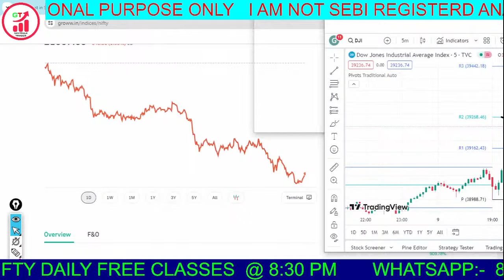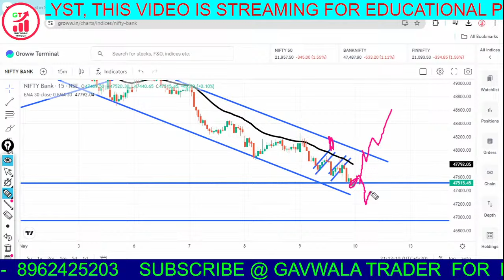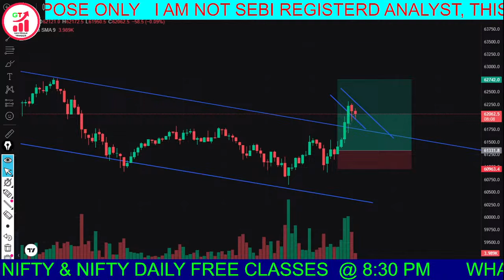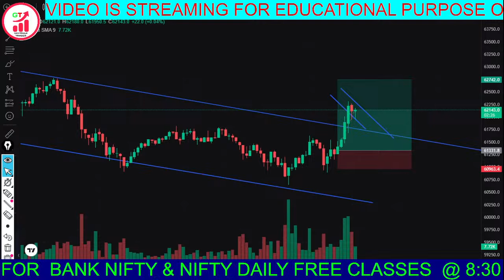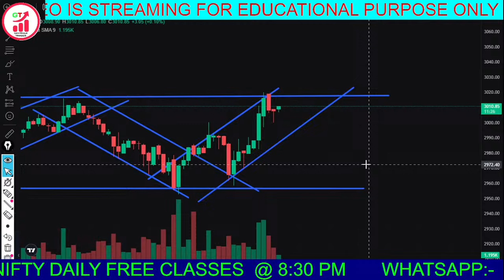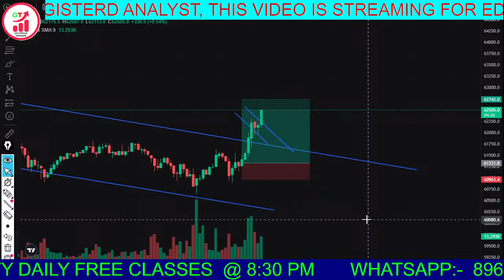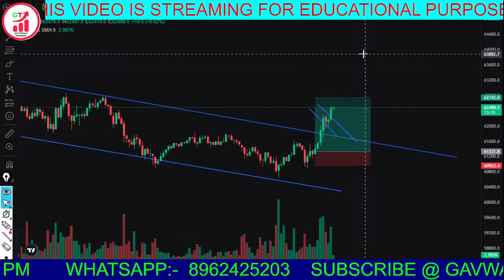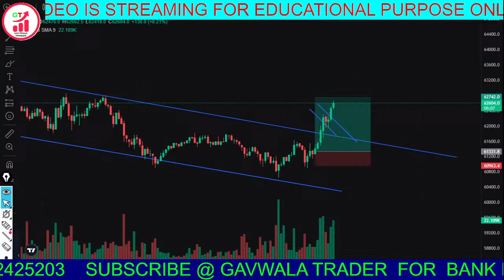Profit to डंडा ही देता है छप्पड़ फाड़ के